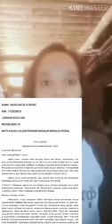Kajian Masalah Sosial(3)